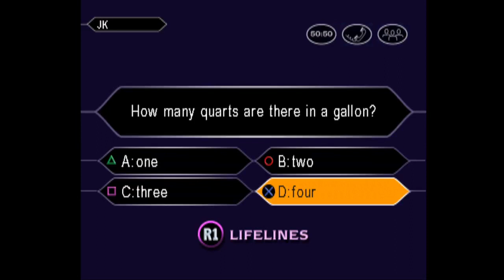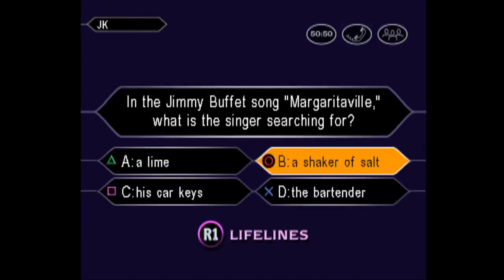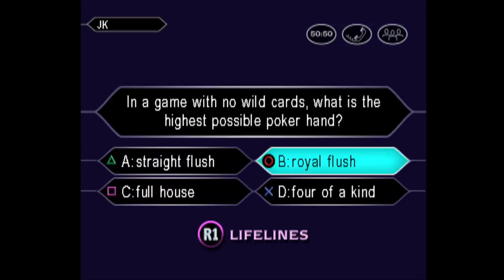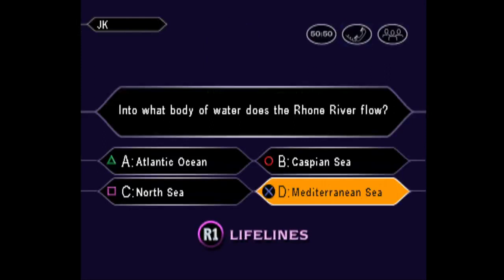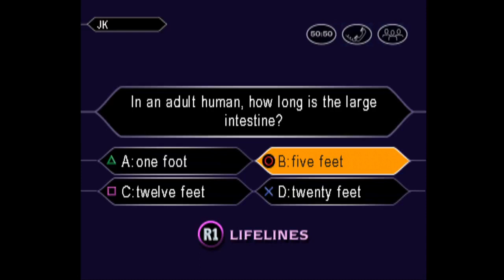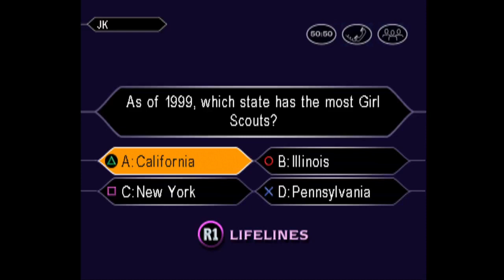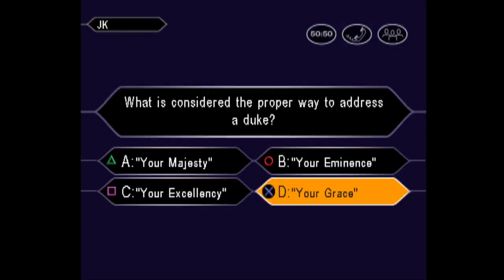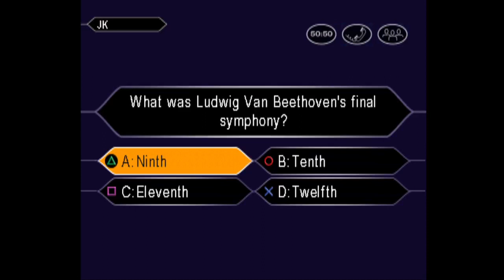Who Wants to Be a Millionaire 2nd Edition Playstation One John Carpenter Game #53